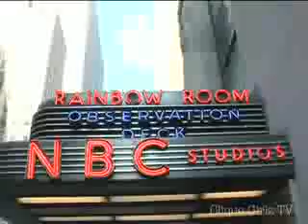Clique Girlz TV Episode 17: Konichiwa Japan!